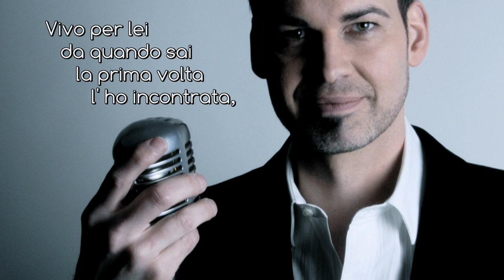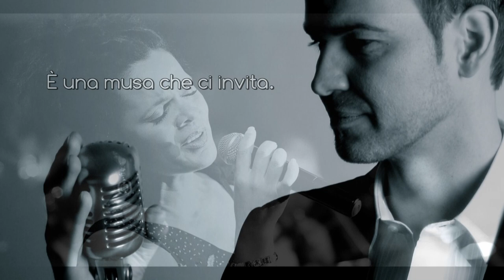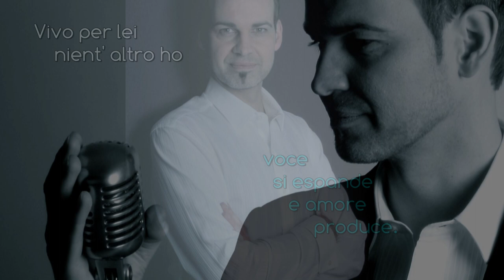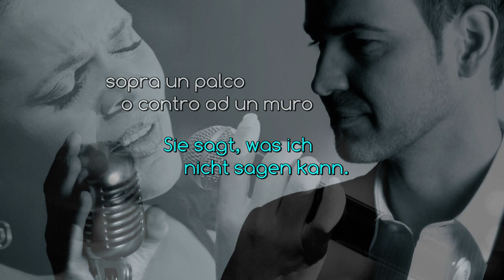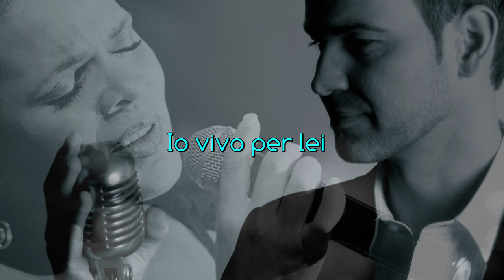Vivo per lei (Bocelli) - by Christoph Alexander & Jacqueline Boulanger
Pop Classical Tenor Christoph Alexander feat. Jacqueline Simon Boulanger from Album "Passione - The Classical Lounge" 2010!

...inspired by Andrea Bocelli and Judy Weiss!
Arranged by Enrico Falcone & Christoph Alexander.
Video with italian and german lyrics.

Download & Stream: